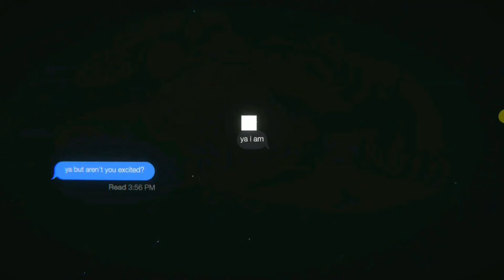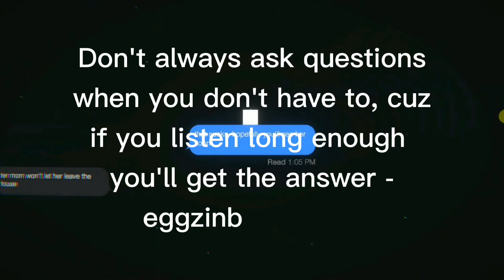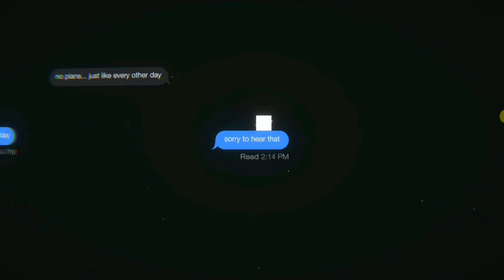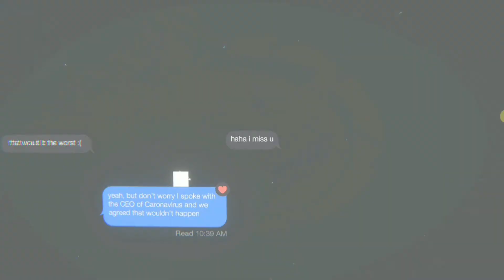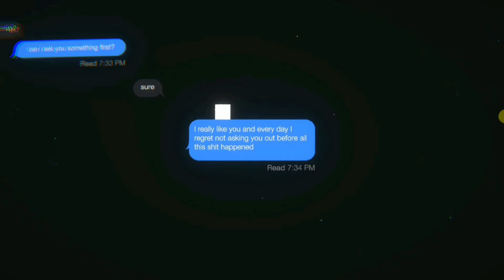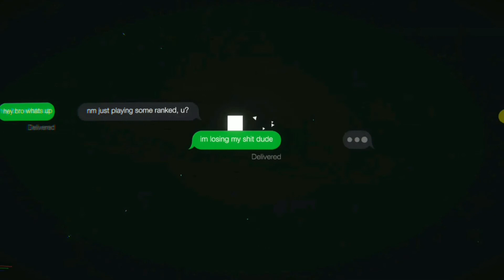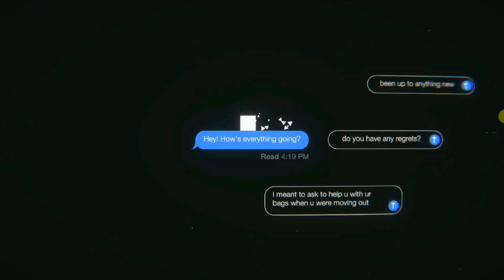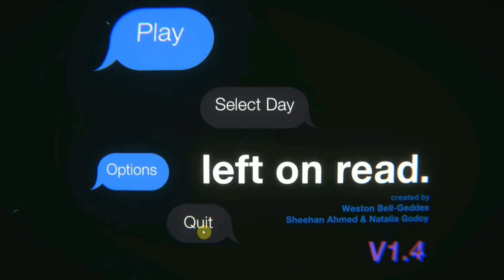Am I Down Bad? | Left On Read (Full Game/Good Ending)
no thoughts head empty